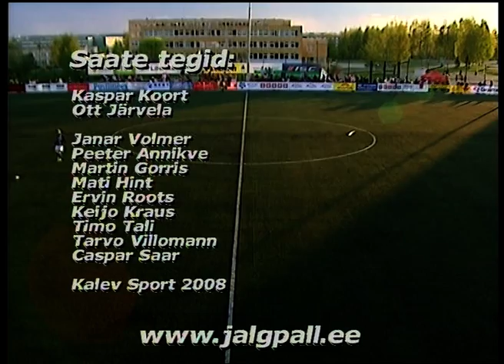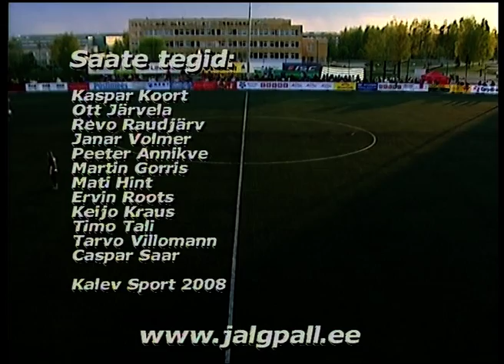9. voor 2008: Tartu JK Maag Tammeka - Tallinna FC Flora 1:3 (0:2)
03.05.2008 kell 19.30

Tartu JK Maag Tammeka - Tallinna FC Flora 1:3 (0:2)
72. Kristjan Tiirik - 12. Gert Kams, 42. Sergei Mošnikov, 47. Martin Vunk

Maag Tammeka: 16-Aleksandr Djatšenko, 11-Marko Sonn, 4-Ando Hausenberg, 77-Siim Valtna, 5-Timo Teniste, 20-Jaanus Sirel, 10-Artur Ossipov, 29-Heiko Tamm (46. 23-Kristjan Tiirik), 22-Kaarel Kallandi (56. 9-Rasmus Tomson), 15-Stanislav Russakov (69. 33-Mihkel Mikheim), 25-Sergei Starovoitov.
Varus: 1-Mait Toom, 6-Marti Pähn, 23-Kristjan Tiirik, 24-Tarvo Laurson, 9-Rasmus Tomson, 33-Mihkel Mikheim.

Flora: 21-Mihkel Aksalu, 25-Sander Post, 22-Teet Allas (62. 23-Karl Palatu), 19-Gert Kams (54. 10-Henri Anier), 20-Martin Reim, 16-Martin Hurt, 8-Juha Hakola, 7-Sergei Mošnikov, 6-Martin Vunk, 15-Tõnis Vanna, 11-Andrei Sidorenkov (56. 3-Andres Koogas).
Varus: 1-Stanislav Pedõk, 3-Andres Koogas, 10-Henri Anier, 5-Siksten Kasimir, 23-Karl Palatu, 26-Tanel Võtti.